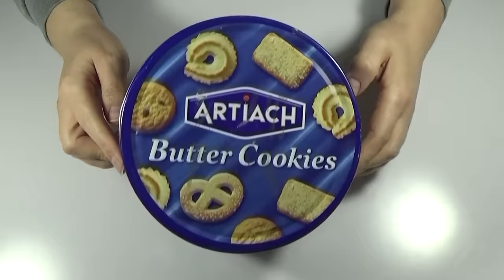Una vieja lata de galletas... ¡¡ NO TE LO VAS A CREER !!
En este vídeo te traigo un nuevo trabajo de reciclaje con una vieja lata de galletas que tenía perdida en un rincón.